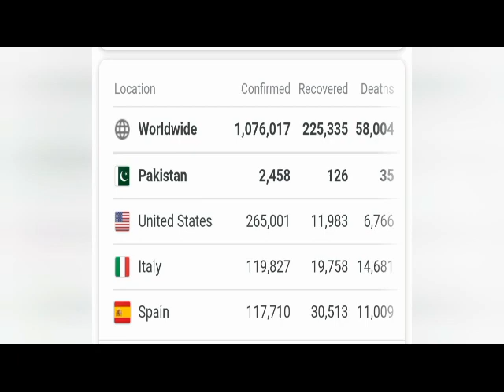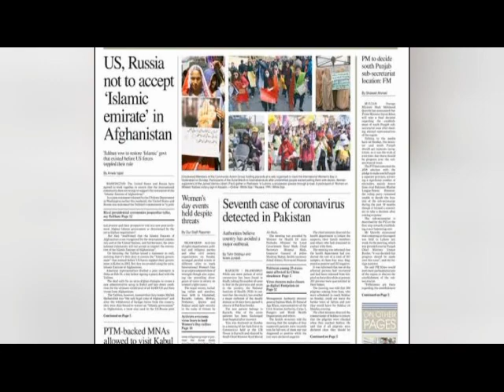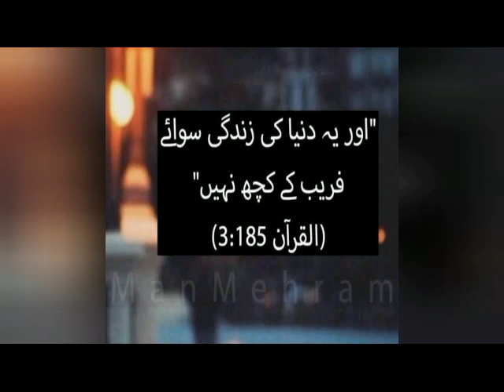How to Deal with CORONAVIRUS Covid-19 ANXIETY, STREES | Motivational video-ladies concern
How to Deal with CORONAVIRUS Covid-19 ANXIETY, STREES | Motivational video-ladies concern#StayHome StaySafeHow to Deal with CORONAVIRUS ANXIETY, STREES (COVID-19)
**THESE ARE SUGGESTIONS FOR THOSE WHO Showe MILD SYMPTOMS, NOT SERIOUS SYMPTOMS.  IF YOU HAVE SYMPTOMS AND NOT SURE, CALL YOUR PHYSICIAN OR MEDICAL PRACTITIONER.  STAY CALM AND DON'T PANIC.  TAKE A DEEP BREATH.  DON'T LET ANXIETY OR FEAR OVERTAKE YOU.**

It’s hard to escape news on the Coronavirus and not get sucked in by the latest updates.  We have gone into self-quarantine, canceled events, canceled travel, work from home, run away when anyone sneezes or coughs. Dont loose your faith on Allah almighty,make activities that relax your mind and soul,Offer prayer spend time with your family.think positive.spend time with kids.Stay athome Stay safe. Our other video links.
Thanks